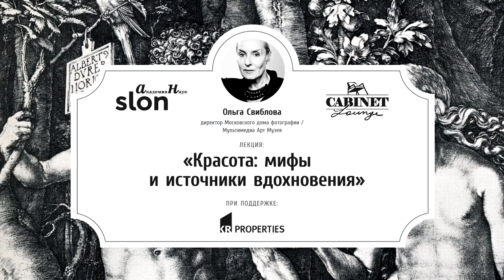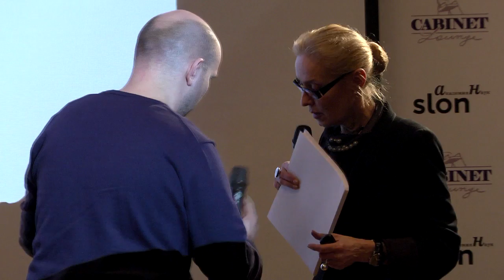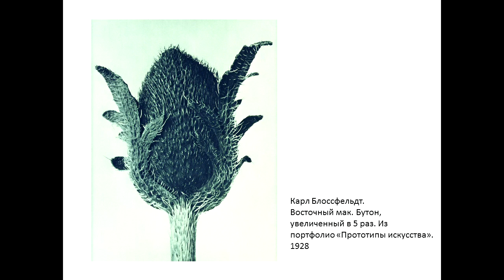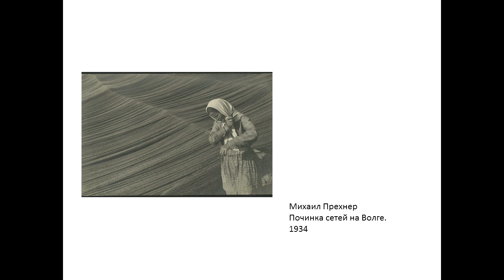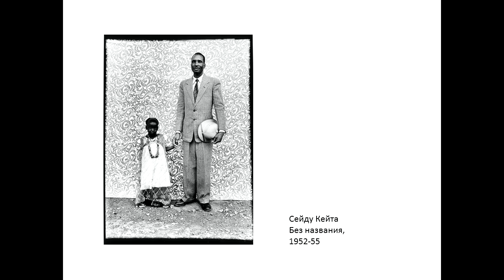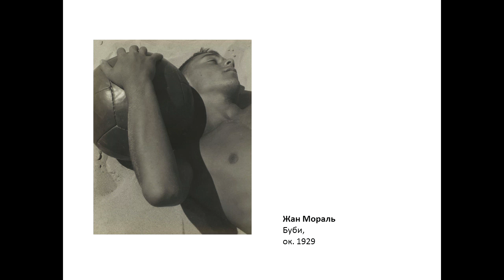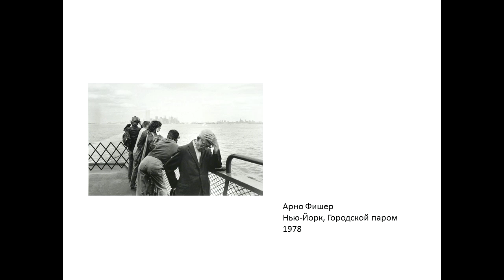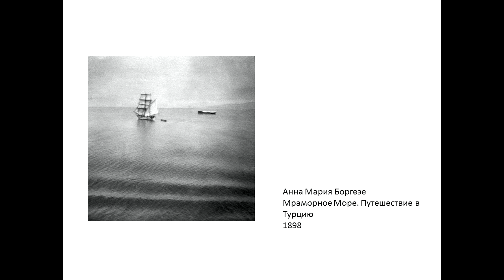master1mp4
SLON.RU. Клуб "Академия наук". Лекция Ольги Свибловой " Красота: мифы и источники вдохновения" 03.04.13г.